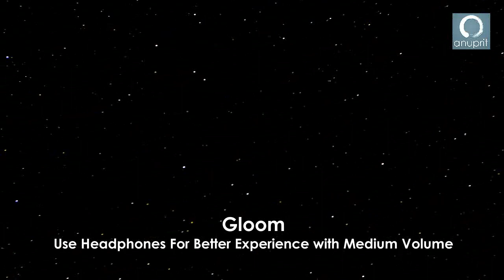GLOOM Guided Meditation Hypnosis for Sleeping Talk-Down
Welcome to our sleep guided meditation music video! This relaxing and calming music has been specifically designed to help you achieve a peaceful and restful sleep. The gentle sounds and soothing melodies will help to clear your mind and release any stress or tension, allowing you to fully relax and drift off into a deep and restful sleep.

Our guided meditation music is perfect for anyone who struggles with falling asleep or staying asleep throughout the night. It is also a great tool for those who suffer from anxiety or stress, as it provides a calm and peaceful atmosphere to help ease your mind and allow you to let go of any worries or concerns.

So, if you're ready to experience a deep and restful sleep, simply press play and allow our sleep guided meditation music to guide you into a state of relaxation and tranquility.